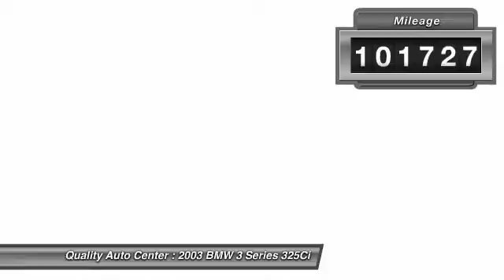2003 BMW 3 Series 325Ci Linden NJ 07036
2003 BMW 3 Series 325Ci

This vehicle is located at:

100 E Saint Georges Avenue